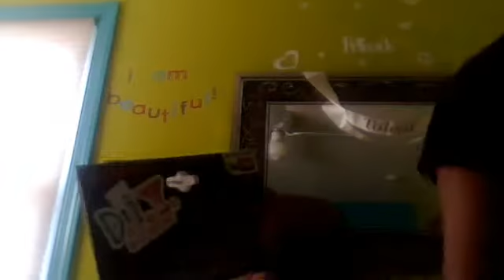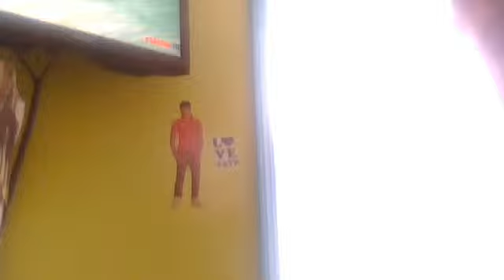im getting a reborn